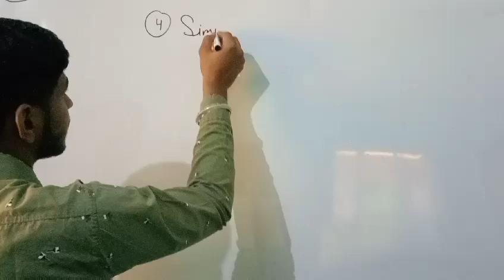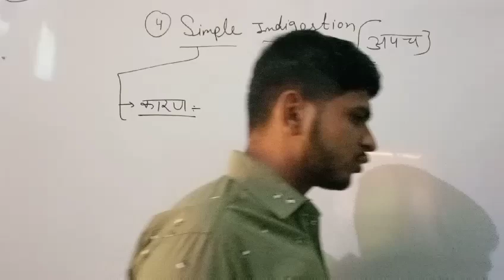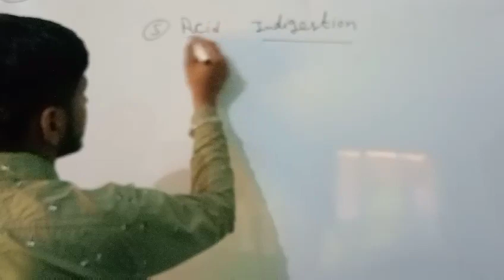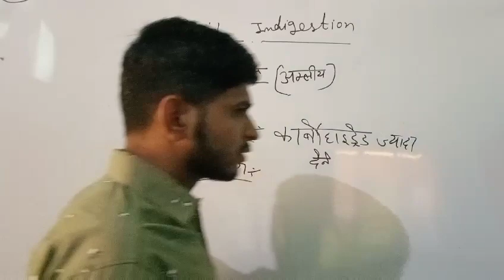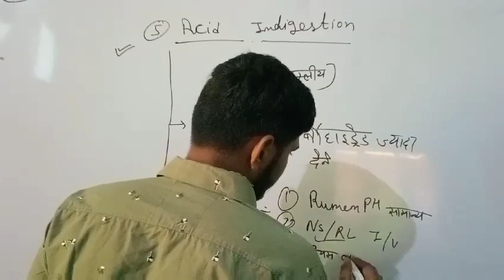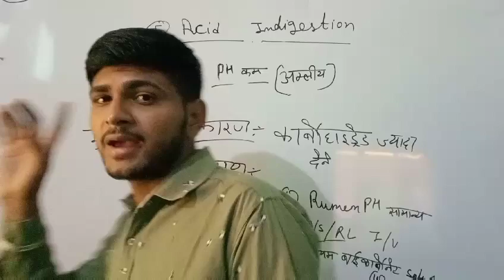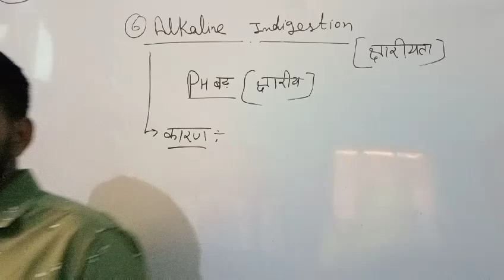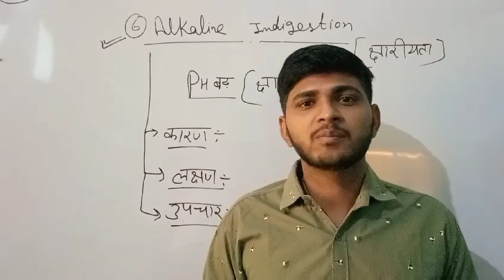Disease of digesting system me simple/acid/alkaline indigestion in animal part 02 By viren ji